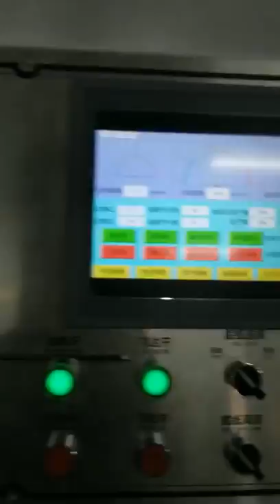JIGUO FMZ-1450 automatic flute laminator machine. Max. sheet size: 1450*1400mm, Max.speed: 8000s/h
1) Automatic die cutting machine with four side stripping
2) Automatic die cutting & hot embossing & Foil stamping machine with stripping
3) Automatic lead edge feeding die cutting machine with stripping
4) Automate-manual die cutting machine with  stripping (TOP FEEDING)
5) Semi-automatic die cutting machine with feeding table (Economical, high cost performance)